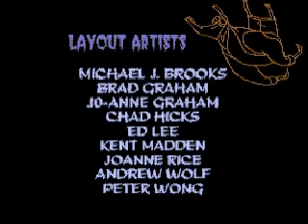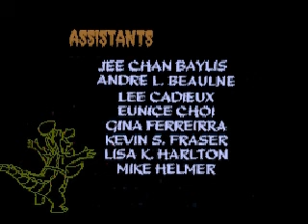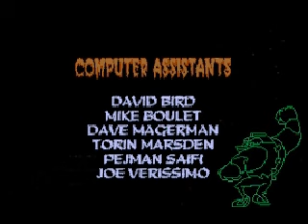Braindead 13 Correct Choice Animations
Braindead 13 For The Sega Saturn. Original Video Format. All Video's Are Made by me without adding commentary with the intent on helping someone through a tough spot in the game or for mere entertainment. I hope my videos can help you get out of a tough spot.